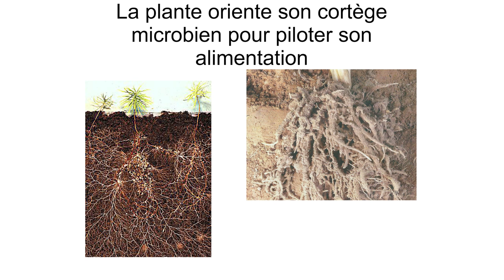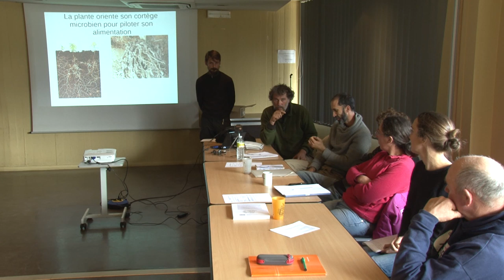7 La Plante Pilote